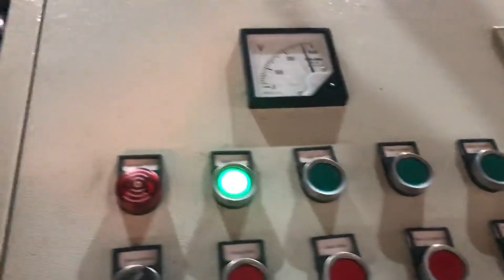individual feed metal briquette machine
RUF Briquette Press Canada, 100 % Power made in Germany Liechtenstein, RUF The world market leader for briquetting presses. More than 5,000 briquette presses sold in over 100 countries make RUF the world market leader in hydraulic briquetting machines.With RUF briquette presses, a wide variety of materials, such as metal, aluminium, wood, biomass and other residual materials can be pressed into high, quality briquettes. Briquetting Machine USA, Briquettes Machine Latest Price New Zealand, Semi, Automatic 2000 kg, hr Hydraulic Metal Briquetting Machine, 5000 X 1600 X 2600, 2500, 3000. Rs 7.5 Lakh, Ton Get Latest Price. Automatic Grade, Automatic, Manual, Semi, Automatic., Hydraulic briquette machine, rice husk briquette press machi, Mustard husk briquetting machine; Briquetter Romania, feeco.com Ethiopia, As the rolls come together, the two halves unite and through extreme pressure, the briquette is formed. The briquettes can be produced with high or low pressure and can undergo mechanical or thermal treatment according to the characteristics of the processed material, the binder used, and the desired end product., Optimized feed system; Roller briquette press machine technology and Cyprus, Spain, Roller briquette press machine is widely used in industries for a continuous briquette work with high capacity and low cost, the process is working with binder and final product need to, Used Briquetting Presses for Sale Morocco, Federal Equipment Mauritius, Briquette Presses; Used Briquetting Presses. If you are looking for used briquetting equipment and machines that are in good, working condition, Federal Equipment Company can help. We offer a selection of used industrial equipment that will satisfy your needs., Whether you need to transform wood, scrap metal, fines or turnings into dry, China Coal Briquette Machine Rwanda, Coal Briquette Machine Uruguay, China Coal Briquette Machine manufacturers, Select 2020 high quality Coal Briquette Machine products in best price from certified Chinese Coal Mining Equipment manufacturers, Briquette Machine suppliers, wholesalers and factory on Made, in, China.com Customs Ruling NY f89429 Guyana, The tariff classification of Netherlands, 2020, 3, 10For cold briquetting at feed material temperatures of up to 100 C, it may be necessary to add binders to improve the briquette, forming characteristics. Binders are primarily used for the briquetting of substances that have inadequate adhesive properties and are thus otherwise unsuitable for the production of firm briquettes. An example Performance of Briquetting Machine for Briquette Fuel Your firm intends to import several models of briquetting machines. These machines compress metal chips, shavings, grinding dust, and spiral turnings, produced during metal working operations, under extreme pressure to form a metal briquette approximately 3.5 inches in diameter and 3, 5 inches in height. parts of briquette machine Sweden, Henan Mining Machinery Monaco, 2017, 12, 1Cashew nut shell, grass and rice husk were used as major biomass in the form of raw biomass, hydrolyzed biomass and carbonized biomass. Carbonized biomass was found suitable as compared to raw, as such, and hydrolyzed biomass for briquetted fuel. The briquettes were prepared on screw press extruder briquetting machine for different combinations of major biomass. charcoal briquette machine Zimbabwe, DONGDING DRYER Puerto Rico, Briquetting machine is a kind of pelletizing machine which can feed various kinds of dry and wet powder through the preliminary pessure device compulsorily into the roll press area and make into high bulk density is mainly applied in the coal,mining,metallurgy,fire, resistant materials,construction materials and other light metal briquetting, Manufacturers of Biomass Briquette Machines Hungary, Lithuania, 14 It widely used in refractory, electricity power, metal, chemical, energy, transport, heating and other industries. Various options, We can provide carbon black briquette machine with many different capacities and specifications, which can produce final products with different shapes and